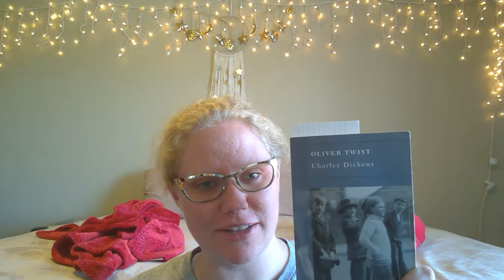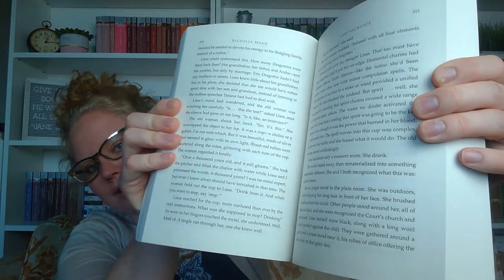How many pages can I read in an hour?